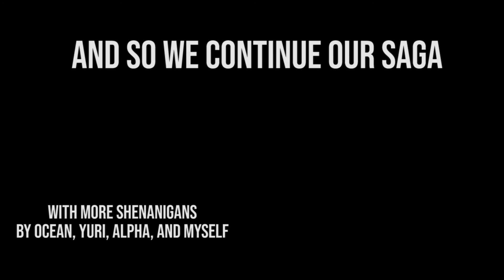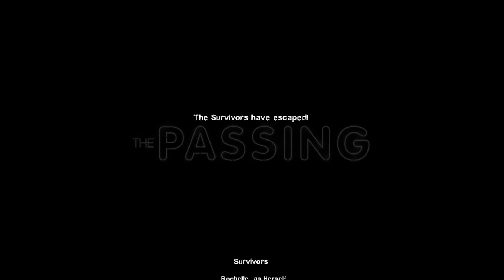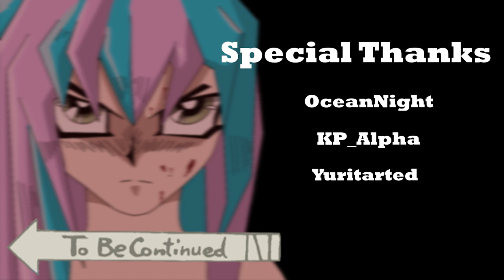Left 4 Dead 2: When Weeaboos Attack [Part 2]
We download a lot of mods and begin playing some Left 4 Dead 2... but with almost everything anime themed.

Equipment:
Adobe Audition
Energy Drinks

Special Thanks to:
My mom, Thor & Ian, the best family ever!